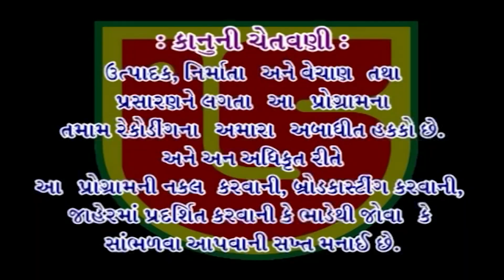01~DHUN~LAXMAN BAPU~DAT JAYANTI SANTWANI~LAXMAN BAPU ASHRAM~@rukhadsantwaniofficial1225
RUKHAD SANTWANI PRESENTS

❖ Album:-Laxman Bapu Ashram Datt Jayanti Santwani
❖ Bhajan:-Dhun Shree Mann Narayan
❖ Singer:-laxman barot
❖ Producer:-Devang Patel & Atul Patel
❖ Music Label:-Rukhad Santwani & Giriraj Studio-Junagadh
❖Media Partner & Publishing All Rights By:-Rukhad Santwani & Devang Patel